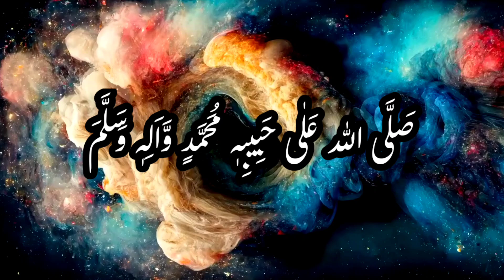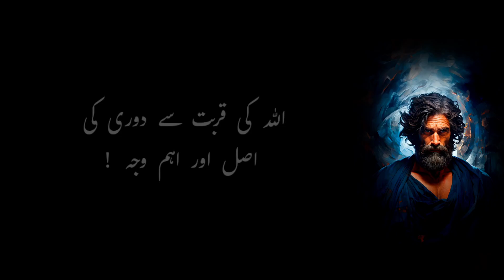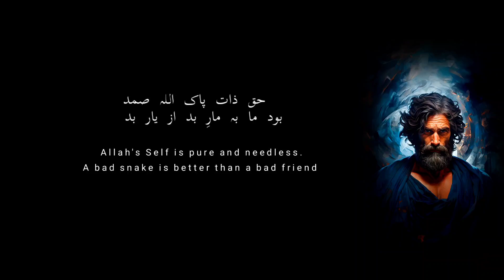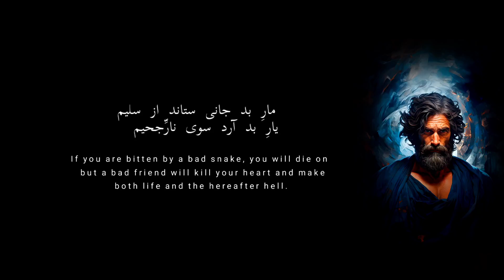ALLAH ki qurbat se Duri ke Asal Wajah | اردو | हिन्दी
Aura kia Hai
kamzor Aura ko mazboot kaise banaen

ALLAH ke Qurbat se Duri ke Asal Wajah
 اللہ کی قربت سے دوری کی اصل وجہ کیا ہے ؟
علمِ الاحسان